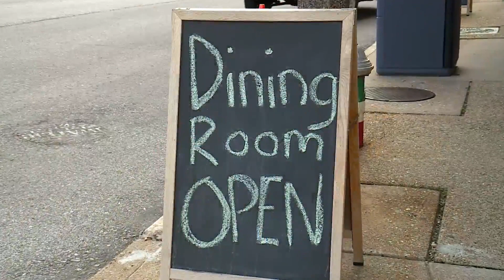Restaurants welcome customers after reopening for dine-in service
St. Louis City and County restaurants can once again welcome customers to dine-in. After Covid-19 and government officials shut down dining-in establishments are back in business.